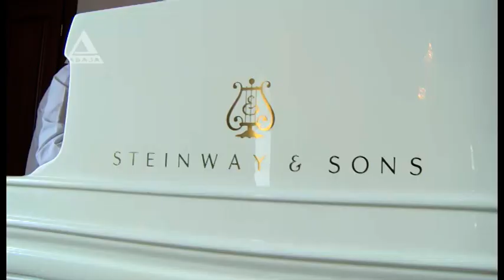Чтобы дарить музыку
Чтобы дарить музыку. Барас Куджба - студент Московской Государственной консерватории им. Чайковского